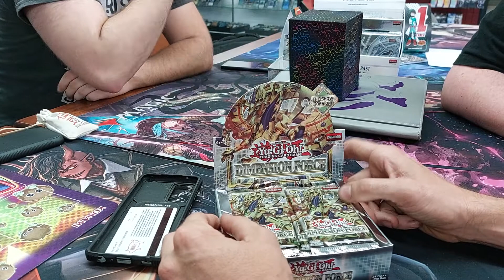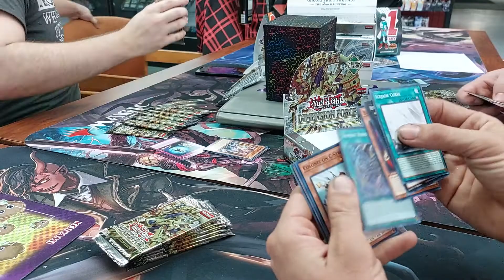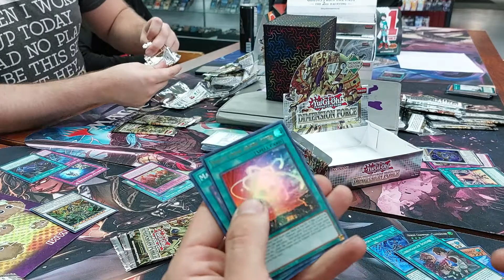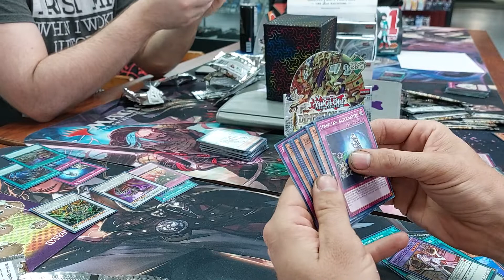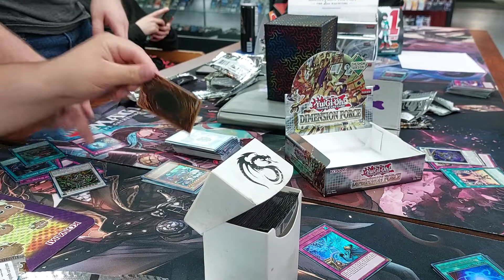Dimension Force Opening!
What's going on, everybody!? In Today's video, 3 of us go in on a box of DIFO and we were rewarded!